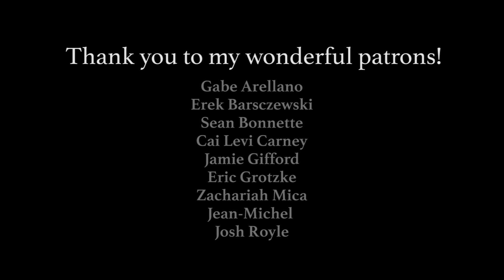Enough - Heather Hammers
An oldie.

Lyrics:
I lie in my bed alone
And wonder where you really call home
Your excitement is fading
Am I not enough
For you

Now I've lost hope of a song
That used to lie deep in my heart
I'm alone in your company
But I can't get enough
Of you

And you'll say that it's over
And I'll see the intentions you have
One day I'll get a little older
And I won't take you back

Didn't I mean more to you than that